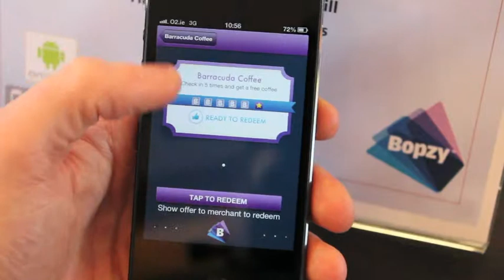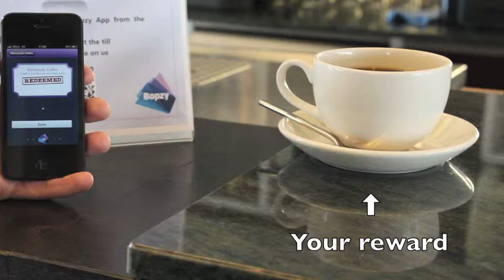Bopzy Lite Corporate Video - Conor O'Doherty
A short promotional clip I shot and edited for the Bopzy app.